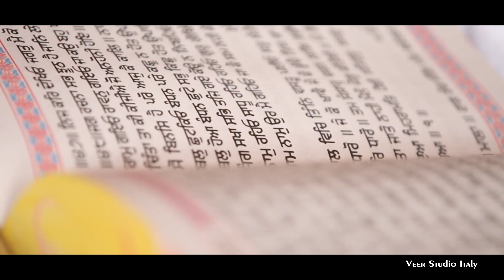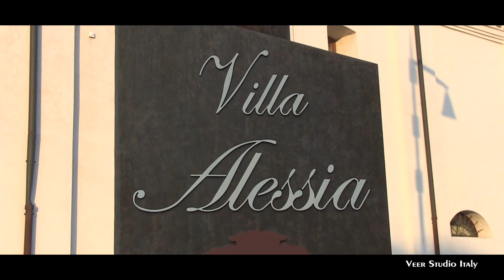SANDEEP WEDS MANVIR || INDIAN WEDDING HIGHLIGHTS 2016 || VEER FILMS ITALY & NORWAY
VEER FILMS
CASTIGLIONE D/S MANTOVA ITALY
SHOP. 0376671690 M 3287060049 M 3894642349